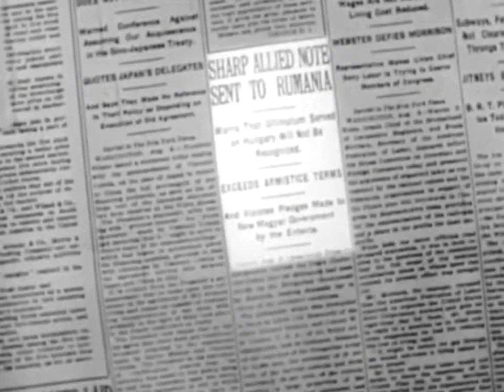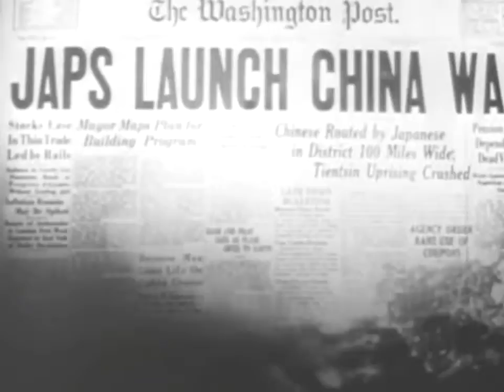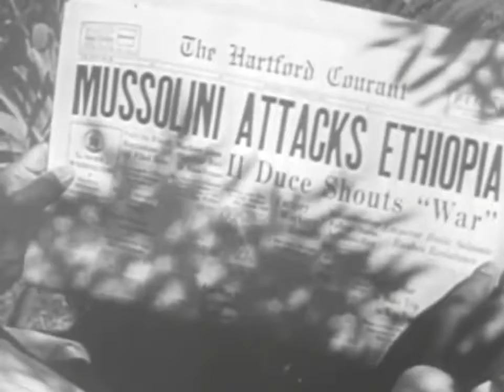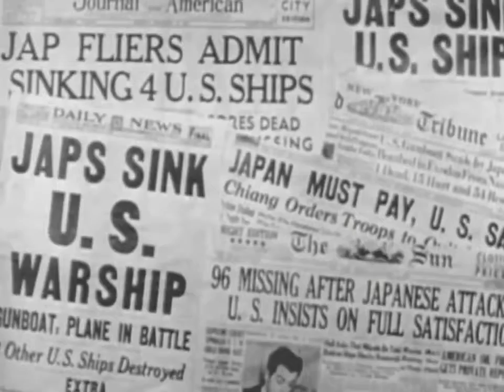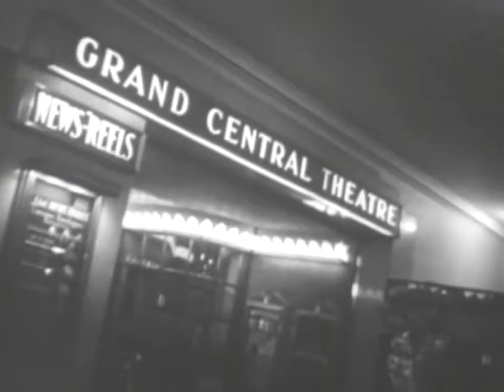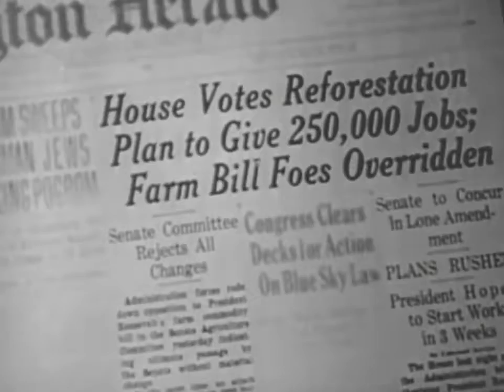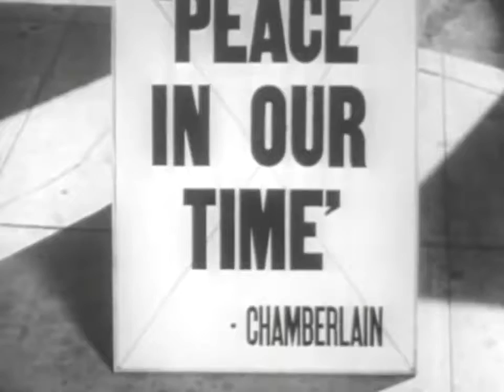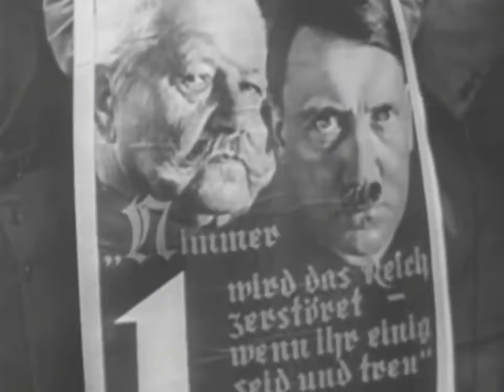PACT of STEEL Mussolinis vesves Hitlers Rise to Power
This educational film shows the Alliance of Italy and Germany for form the Axis Powers from 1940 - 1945.

Documentary,

On  22, 1939, Adolph Hitler and Benito Mussolini signed their Pact of Steel, committing their countries to a military alliance.

Purchase Link: True HD direct film transfer historic archival stock footage NAZI Plan Signing Of European Axis Pact 1939 The Rome-Berl.